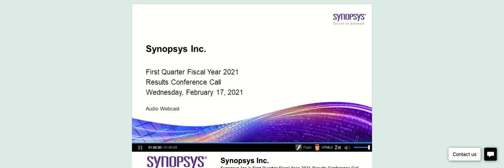[SNPS stock] Synopsys Q1 2021 Earnings Call (2/17/21)